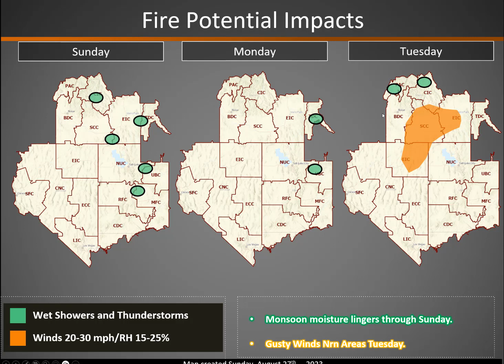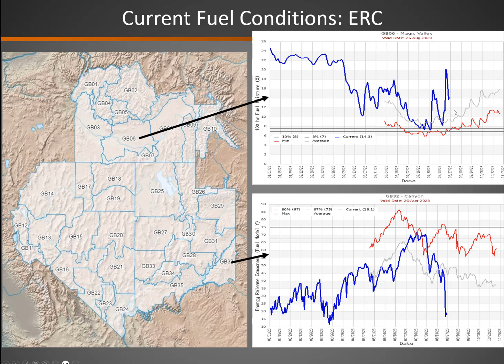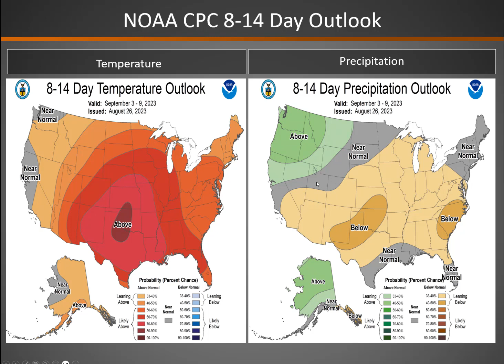Great Basin Fire Potential Briefing: August 27 2023